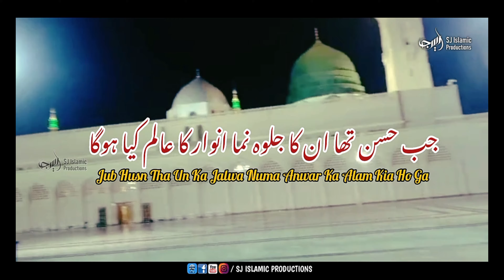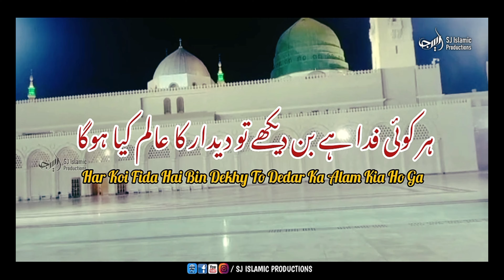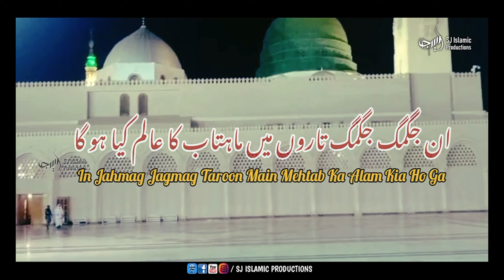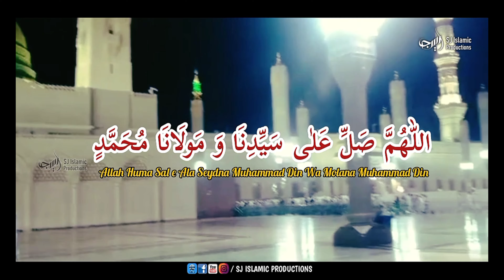Allah Huma Sale Ala I Jab Husn ka us ka Jalwa Numa I Maulana Qari Samiullah Arfi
Allah Huma Sale Ala I Jab husn ka us ka jalwa Numa
Maulana Qari Samiullah Arfi

Label : SJ Islamic Productions , Pakistan